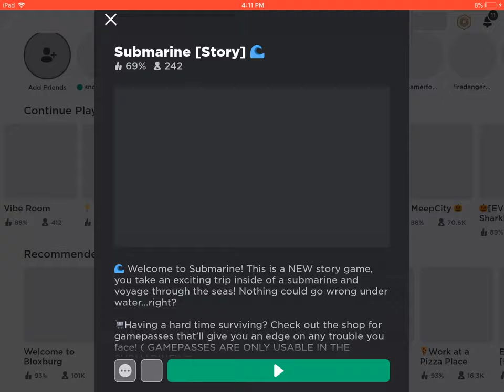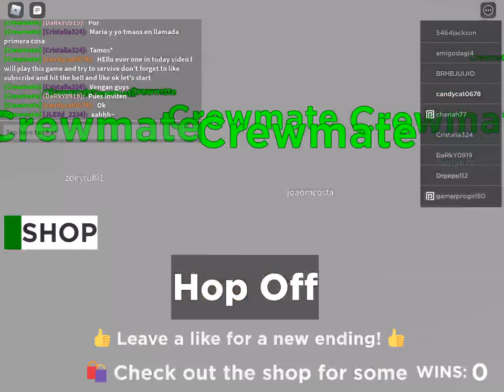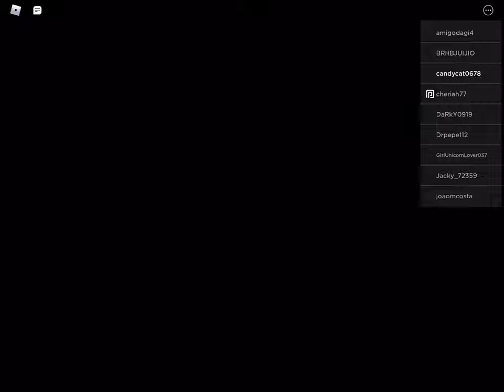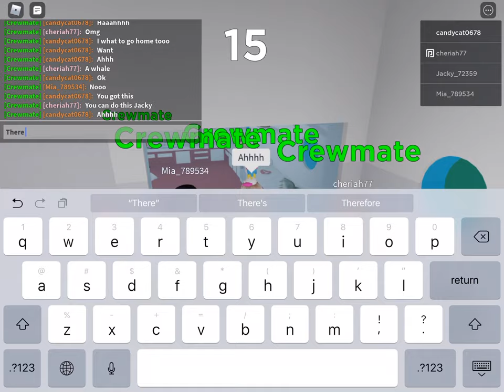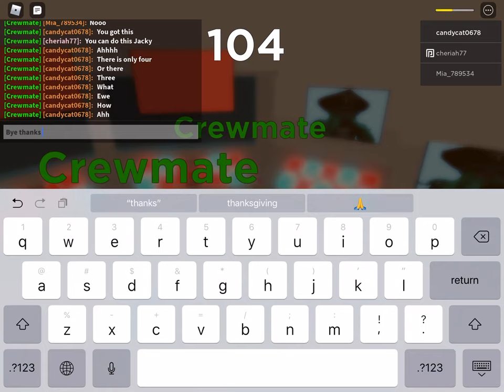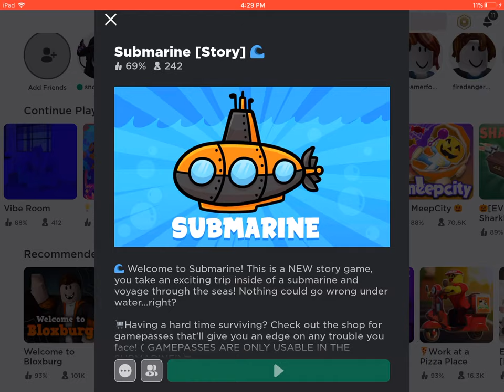🛳playing submarine game on Roblox 🛳